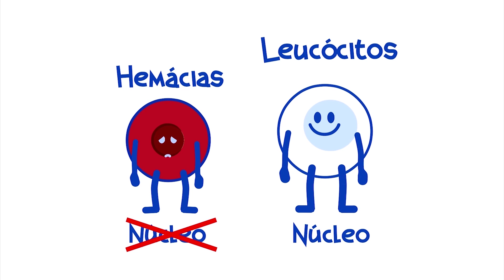Leucócitos - os defensores das células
Olá pequenos cientistas! Neste episódio veremos guerreiros, enfrentando terríveis inimigos em batalhas cheias de sangue...
Calma! Estou falando dos Leucócitos.

Luciano Aparecido Panagio
Professor Adjunto de Microbiologia - Departamento de Microbiologia
Centro de Ciências Biológicas
Universidade Estadual de Londrina - PR